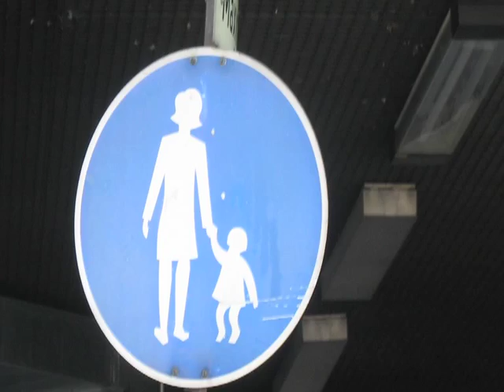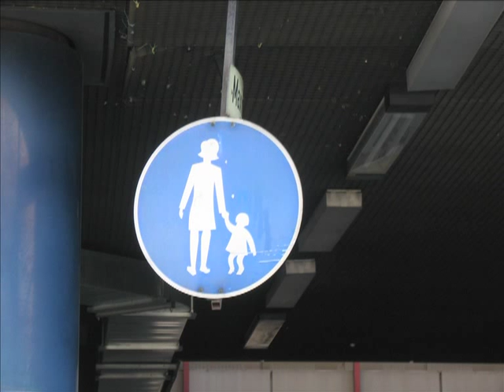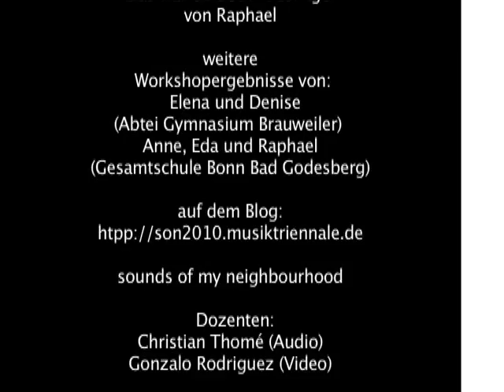Soundcollage "Klang und Wirklichkeit"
Klang und Wirklichkeit am 04./ 05. März 2010 in der Friedrich-Ebert-Stiftung in Bonn. Sounds, Bilder und Videos wurden zu intermedialen Präsentationen verarbeitet. Der Workshop eröffnete mit seinen Beiträgen das internationale Jugendprojekt "Sounds of my neighbourhood" anlässlich der Musiktriennale Köln unter dem Motto Heimat-heimatlos.